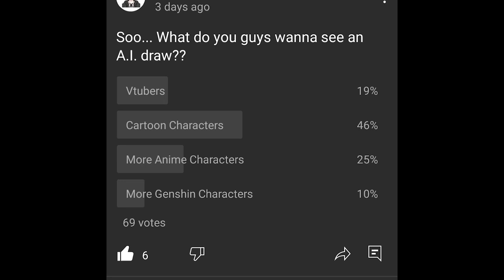I made an A I draw your favorite Cartoon Characters And it was kinda cursed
Comment down your favourite one...